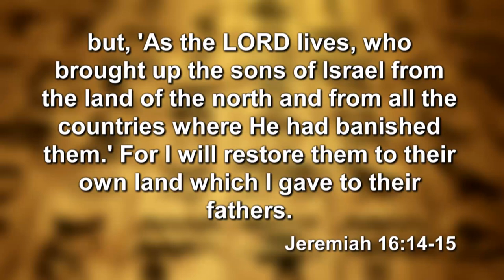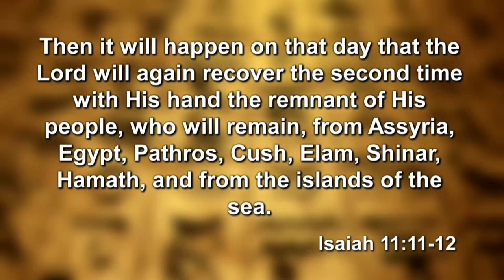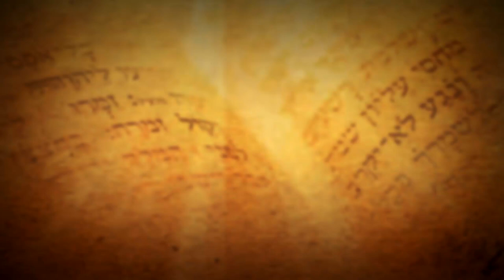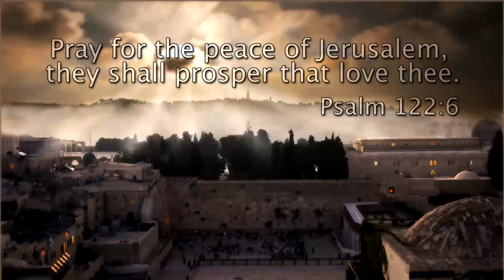Bill McKay: Against All Odds (Part 2) (May 27, 2012)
Bill McKay continues talking about the miracles Israel experienced in history with our host, Jonathan Bernis.